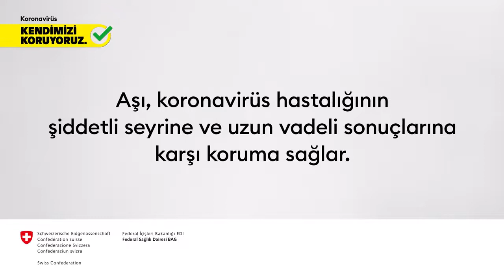Covid 19 Etkilenen kişiler kişisel hikayesini anlatıyor Slavica